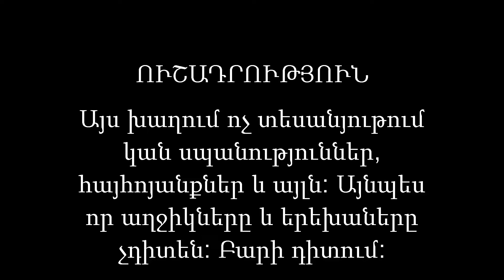Gta 3 հայերեն/hayeren մաս 10 Վրեժը